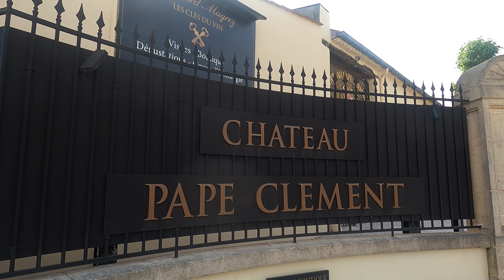DRINKING WINE IN BORDEAUX | FRANCE TRAVEL VLOG | Saint-Émilion, wine tours, châteaux and more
Come along with us while we spend 5 days exploring all that the Bordeaux region has to offer, including amazing wineries, adorable hilltop towns and the beautiful Bordeaux city.

L'Entrecôte
Restaurant Melodie
La Grand'Vigne - Les Sources de Caudalie
La Table du Lavoir - Les Sources de Caudalie

00:00 - Intro
00:12 - Wineries
01:19 - Bordeaux City
01:57 - Wine Tour
02:33 - Saint-Émilion
03:22 - More Wineries
04:33 - Les Sources de Caudalie
05:09 - More Wineries
05:45 - Outro